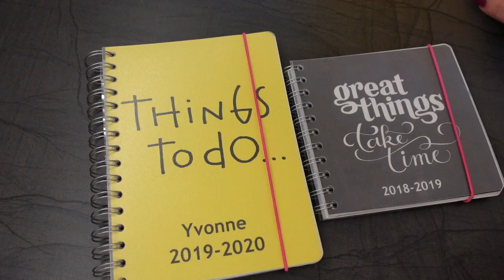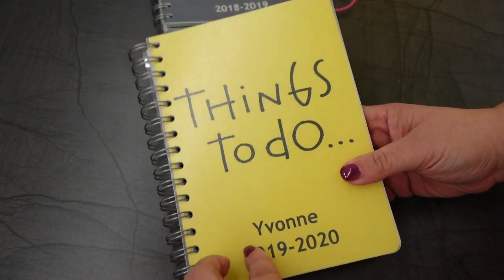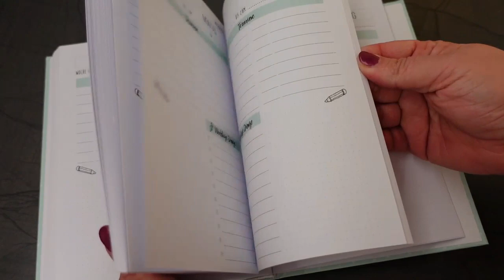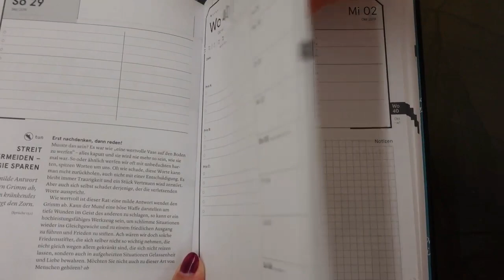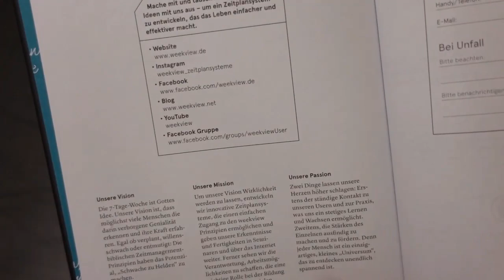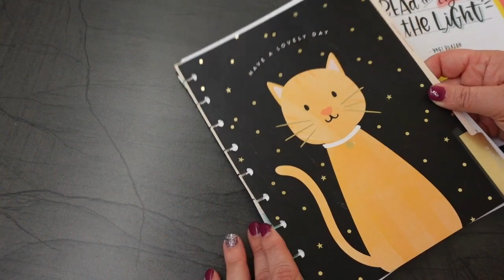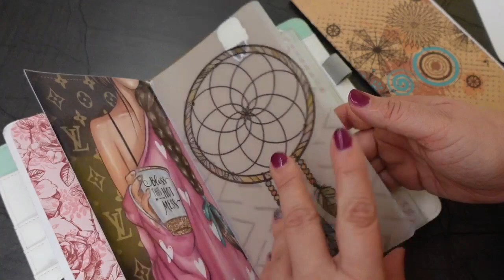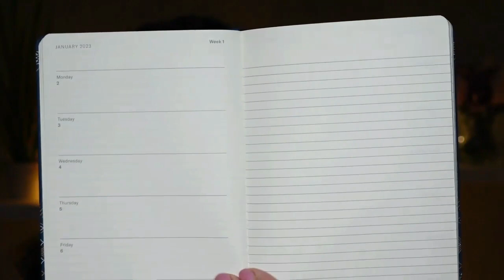verschiedene Kalendersysteme, Planer Aufbau, Weekview, Bullet Journal, Verlosung, Himbeere süßsauer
Viel Spaß mit einem neuen Video von mir. Heute zeige ich Dir welche Kalendersysteme ich bereits alle getestet habe und ich zeige Dir wo die Unterschiede liegen. Mit dabei ist der Happy Planner, Weekview, Bullet Journal und persönlicherklaender. Vielleicht erkennst Du, welcher Kalendertyp Du bist.

Inhalt:
00:00 Begrüßung
00:21 Infos
01:00 Kalendertyp
02:56 die Kalender
23:02 Verabschiedung

🥳 zur Verlosung🥳
Die Verlosung startet mit Veröffentlichung des Videos und geht bis Sonntag 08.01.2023, 12:00Uhr.
Der Gewinner wird per Zufall über eine Auslosungs-App ermittelt und per Antwort auf seinen Kommentar am gleichen Tag benachrichtigt.

YouTube ist nicht in das Gewinnspiel involviert. Es wird ausschließlich von mir, Himbeere süßsauer, durchgeführt. Der Rechtsweg ist ausgeschlossen. Keine Barauszahlung. Doppelte Kommentare werden von der Verlosung ausgeschlossen. Im Falle eines Gewinnes werden deine Daten ausschließlich von mir für den Versand verwendet.

Teilnahmebedingungen:
☆Du solltest mindestens 18 Jahre alt sein
☆Du solltest eine Versandadresse in Deutschland besitzen
☆ Du solltest mir einen lieben Kommentar schreiben, in dem Du mir verrätst welche Adventskalender Du gewinnen möchtest. (1 Kosmetik; 2 Nachhaltig )

Ich wünsche allen Teilnehmern viel Glück

Dieses Video enthält Produktwerbung und ist daher als Dauerwerbesendung gekennzeichnet.